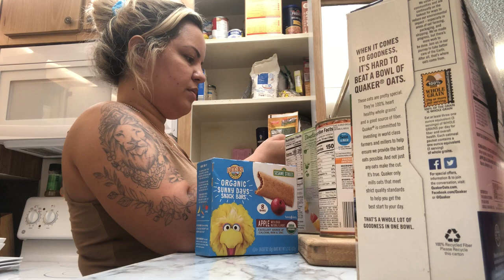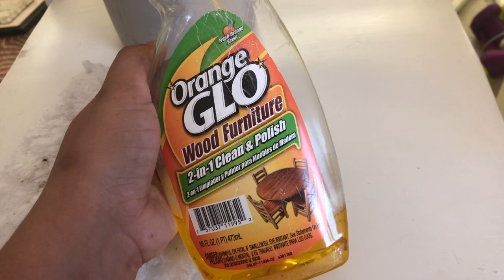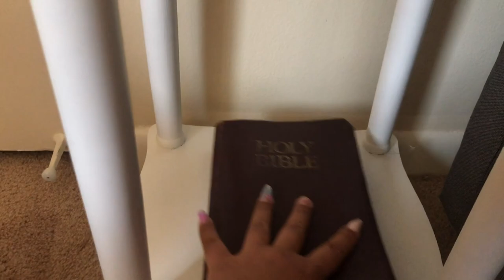Outono nos EUA 🇺🇸 DECORAÇÃO/ Jennifer In Usa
Olá gente! Sejam bem-vindos ao meu canal💓

Repostei o video.